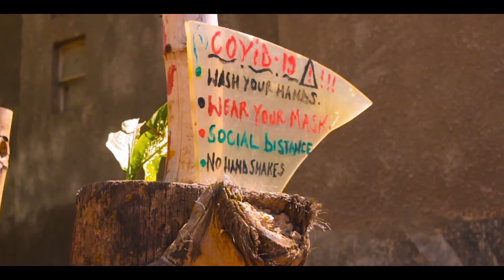Nkufeelinga_Ykeebenda_x_chambaz_-_(official dance cover🔥)@MpakaRecords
Nkufeelinga dance cover❤️❤️❤️show love